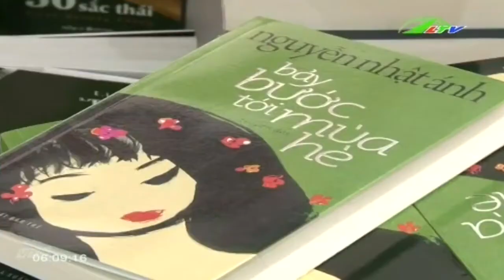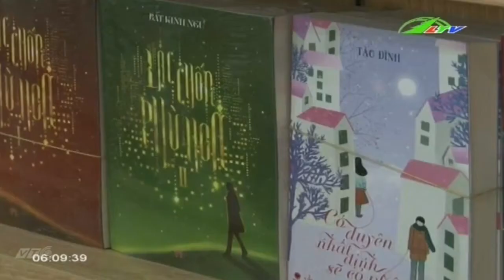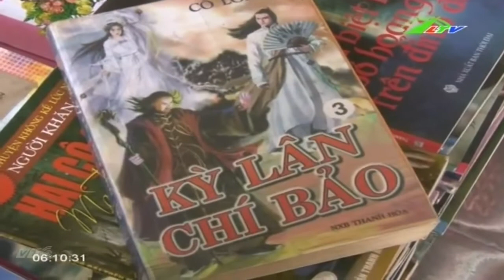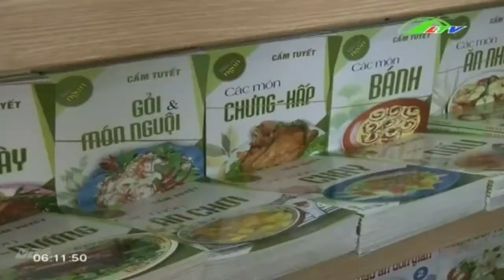Sách cũ, sách mới và niềm đam mê | Xã Hội Lâm Đồng TV